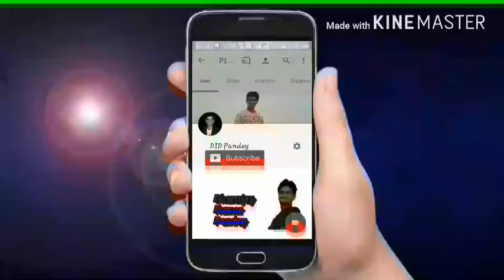How to Join Real estate,सुपरवाइजर कैसे बने और कमाई कितनी है जानिए पुरे विडियोज मे। DID Pandey।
इस विडियो मैने सारी गाईड कि है कि--
रियल इस्टेट सुपरवाजर कैसे बने?
रियल इस्टेट सुपरवाजर क्यो बने?
रियल इस्टेट सुपरवाजर कैसे बनते है?
रियल इस्टेट सुपरवाजर कौन बन सकता है?
रियल इस्टेट सुपरवाजर के लिये कितनी योग्यता होनी चाहिये?

इन सारे सवालो का जबाब केवल इस विडियो मे है ।

साथ ही हम अगला विडियो सहकारिता पे बना रहे है जो कि देश के तमाम छात्रो कि मदद करेगा।
 जो सही कैरियर बनाने के चक्कर मे भटक रहे है

धन्यवाद
 हमे फोलो करने के लिये।